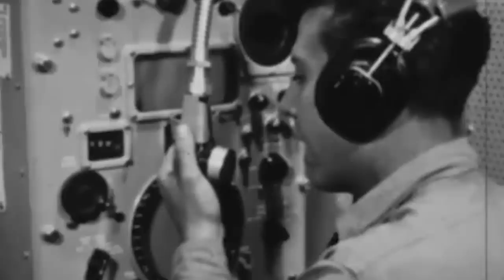The Soviet Submarine that Saved the World from a Deadly Special Weapon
In the fall of 1962, one of four Soviet Foxtrot-class submarines set course for Cuba outfitted with a nuclear torpedo. B-59’s mission was no small feat, as the island the submarine was hovering over had been placed under strict blockade by President John F. Kennedy.

Upon being noticed by American radars, a US Navy task force began forcing the Russian submarine to come to the surface. However, the Soviets believed they were being attacked.

On October 27, 1962, for approximately four hours and about 400 feet below the Caribbean Sea, a quiet Russian naval officer found himself in the middle of a nuclear standoff alongside his captain, the consequences of which could alter the world forever.

The only thing that now stood between a full-fledged nuclear war and the world’s safety was Vasili Arkhipov…